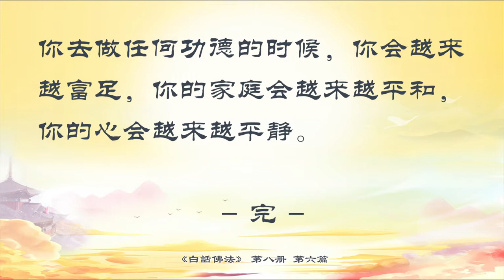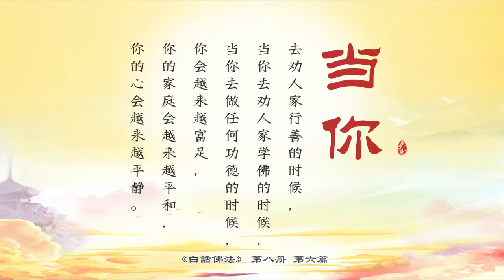6 學會我忏真忏